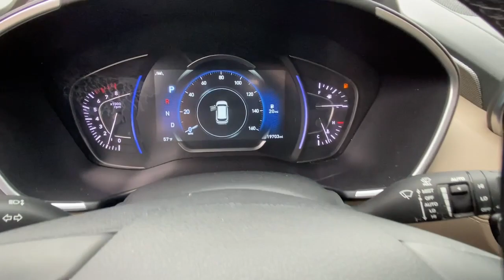2020 Hyundai Santa Fe Stamford, Greenwich, Norwalk, Darien, Fairfield, CT U8079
Calypso Red Used 2020 Hyundai Santa Fe available in Stamford, Connecticut at Stamford Hyundai. Servicing the Greenwich, Norwalk, Darien, Fairfield, CT area.
2020 Hyundai Santa Fe Limited 2.4L Auto AWD - Stock#: U8079 - VIN#: 5NMS5CAD9LH273746

Stamford Hyundai
85 Magee Ave

WAS $36,985, FUEL EFFICIENT 27 MPG Hwy/21 MPG City! Hyundai Certified, CARFAX 1-Owner, Excellent Condition, LOW MILES - 19,622! Heated/Cooled Leather Seats, NAV, Sunroof, Heated Rear Seat, Panoramic Roof, Power Liftgate SEE MORE!br /br /KEY FEATURES INCLUDEbr /Leather Seats, Navigation, Sunroof, Panoramic Roof, All Wheel Drive, Power Liftgate, Heated Driver Seat, Heated Rear Seat, Cooled Driver Seat, Back-Up Camera, Premium Sound System, Satellite Radio, iPod/MP3 Input, Onboard Communications System, Aluminum Wheels. Rear Spoiler, MP3 Player, Keyless Entry, Privacy Glass, Remote Trunk Release. br /br /OPTION PACKAGESbr /OPTION GROUP 01 standard equipment. Local Trade-In, Financing Available br /br /A GREAT TIME TO BUYbr /Was $36,985. br /br /BUY WITH CONFIDENCEbr /173-point mechanical, safety and appearance inspection by Hyundai-certified technicians, Rental car reimbursement provided during covered repairs, 10-Year/ 100,000 mile Powertrain Limited Warranty, 10-Year/ 100,000 mile Powertrain Limited Warranty, Certified Pre-owned vehicles carry the remainder of 5-year/60,000-mile New Vehicle Limited Warranty, Roadside Assistance includes towing, jump starts, tire service br /br /WHO WE AREbr /Stamford Hyundai is a digital, interactive dealership that is the Hyundai Eastern Region #1 service satisfaction Hyundai Dealer in the district two years running. We believe in transparency for our clients and feel that when our customers are educated about their purchase from availability, total brand value and finance options it is easy to say Yes to Hyundai. Combine this with our exceptional customer service and convenient online purchase process; it is easy to say Yes to Stamford Hyundai! br /br /Mileage may be higher due to test drives or if vehicle is/was a loaner vehicle. Horsepower calculations based on trim engine configuration. Fuel economy calculations based on original manufacturer data for trim engine configuration. Please confirm the accuracy of the included equipment by calling us prior to purchase. br /